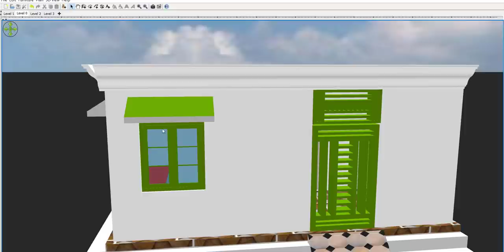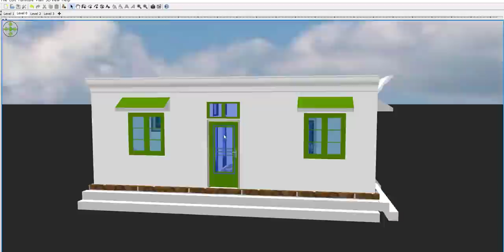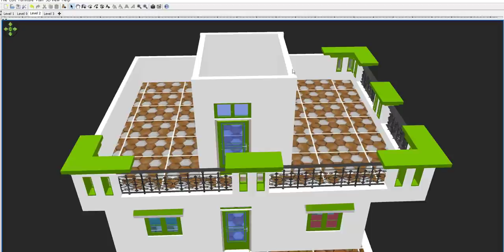20 x 25 House Plan in 3d with front Elevation,20 x 25 Modern Home Design,20 by 25 House Plan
20 x 25 House Plan in 3d with front Elevation,20 x 25 Modern Home Design,20 by 25 House Plan